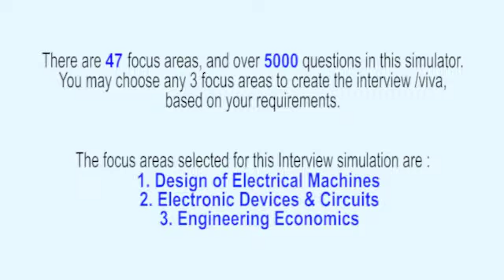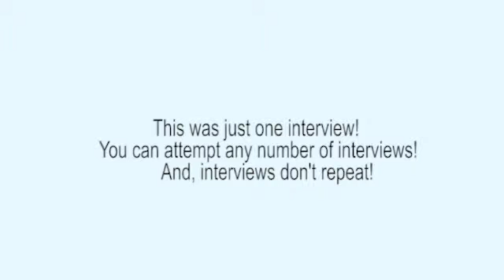Design of Electrical Machines Realistic Interview, or Viva Voce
This interview (Design of Electrical Machines Interview) has been extracted from the ‘Electrical & Electronics Interview Simulator and Trainer’ that has 47 topics and over 4900 questions embedded into Interview Simulator. For example, Cooling of Transformers, cooling of rotating machines , Electrical and Magnetic Loading, design of 3 phase transformers, Design of HV and LV windings, Temperature rise of transformer, design of tank with tubes, calculation of dimension of tank, dc machine design, output equation, mmf calculation Selection of Number of poles, core length, armature diameter, Carter’s fringing curves, length of air gap, armature design, armature winding, armature conductor, number of armature slots, design of field systems, design of field systems, HV machines and miniature DC motors, Design of current transformers, induction motor design, Design of Squirrel cage rotor, Design of wound rotor, Dispersion coefficient, Design aspects for large size electrical machine, design of high voltage electrical machines, Design of High speed machines, algorithm and
flow chart Design of submersible motors, Design of single phase induction motor, calculation of operating characteristic (rotor resistance, stator resistance, iron loss, friction and windage loss, Design of auxiliary winding, starting torque, circle diagram, design of capacitance for maximum torque, Synchronous machine design, Stator & Rotor design Algorithms and Flow chart Design consideration for low speed alternators and vertically operated alternator, Full load field MMF,

The Interview Simulator & Trainer helps every Electrical & Electronics Engineering Professional to respond meaningfully on the spot – in job interviews, viva examinations, technical presentations, client interactions etc. Want to know how it can transform your life?